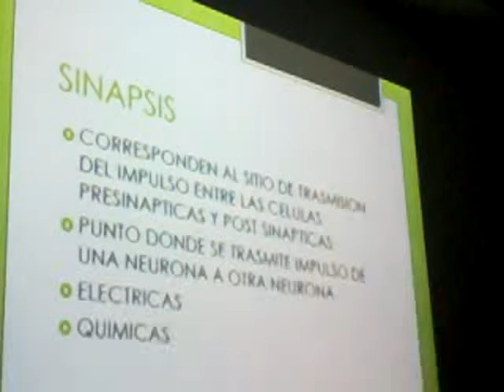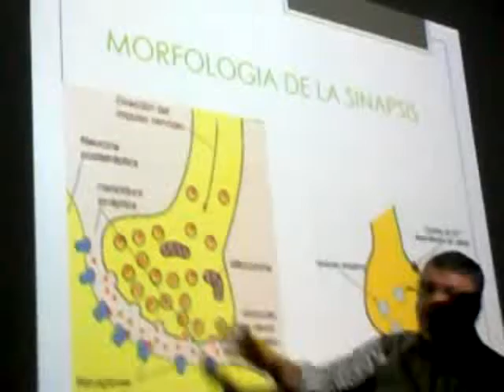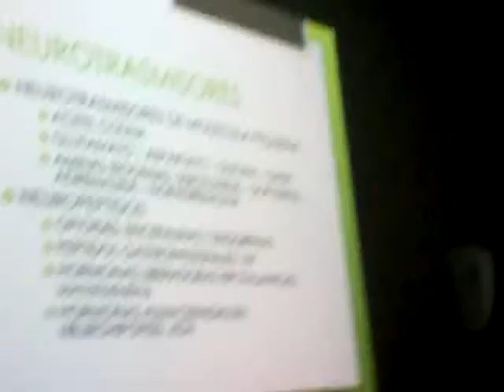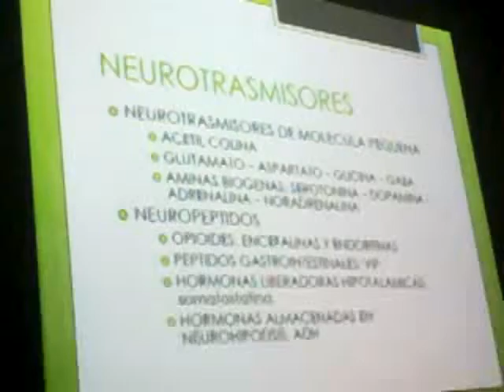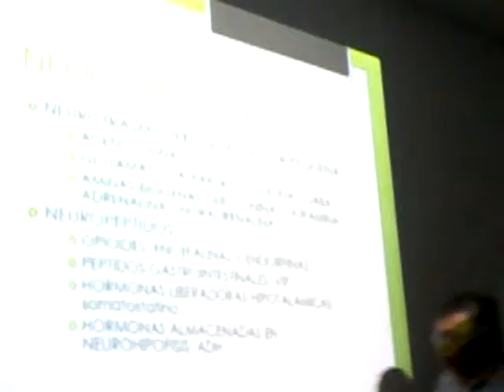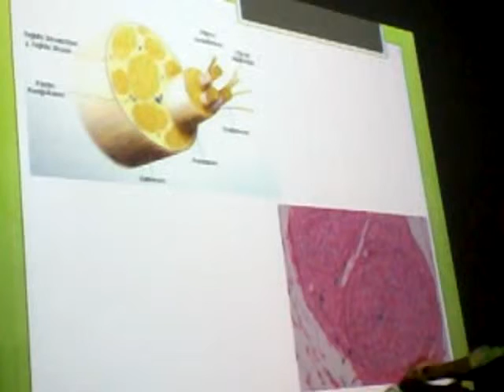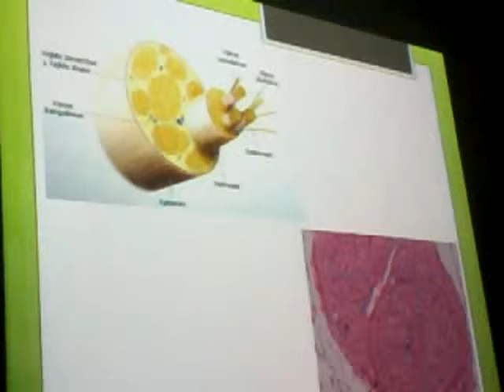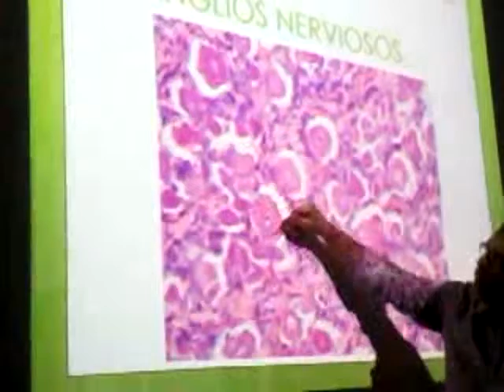HISTOLOGIA SISTEMA NERVIOSO parte 2 (final)